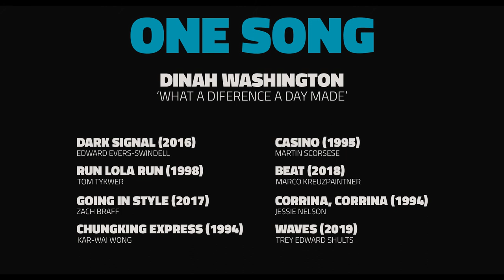One Song: What a Difference a Day Made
The Song:
'What a Difference a Day Made' by Dinah Washington

The Clips"
Dark Signal (2016) directed by Edward Evers-Swindell
Run Lola Run (1998) directed by Tom Tykwer
Going in Style (2017) directed by Zach Braff
Chungking Express (1994) directed by Kar-Wai Wong
Casino (1995) directed Martin Scorsese
Beat (2018) directed by Marco Kreuzpaintner
Corrina, Corrina (1994) directed by Jessie Nelson
Waves (2019) directed by Trey Edward Shults